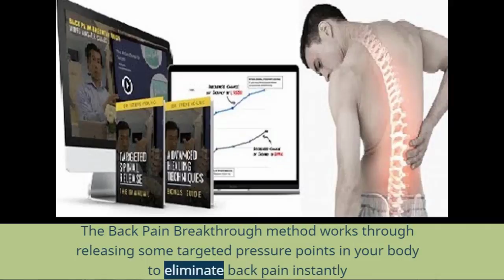How To Rectify Lower Back Pain |The Back Pain Breakthrough Program |Dr. Steve Young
Hey Welcome To Health Club
we are discussing Backpain and Lower Backpain problems and providing Proper Standard Solutions
Finally, A Proven Method To Get & Stay Pain-Free!
Discovered a simple movement that
gave me INSTANT relief!
I’m going to show you EXACTLY how I got rid of my back pain Naturally…

The protocol consists of videos, PDF guides, and different digital materials. The goal is to show you unjust ways for eliminating your back pain.

80% of American citizens can suffer from back pain for some purpose in their lives. Some back pain goes away quickly. different back pain lasts for years.
This program is extremely careful and helpful for people that suffer discomfort from back pain. In fact, it's the sole program tested on a planet, that permits you to get pleasure from traditional life, while not pain and while not harmful medicine or dear treatments,